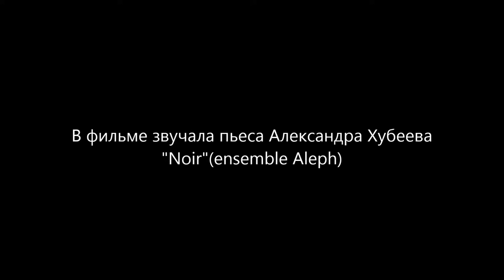Меланхолия городских улиц (Melancholy of city streets)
В фильме звучит пьеса композитора Александра Хубеева "Noir".
(The film includes the piece by composer Alexander Khubeev "Noir").